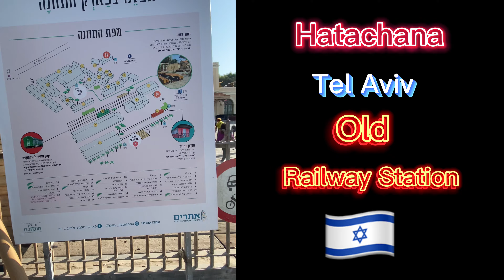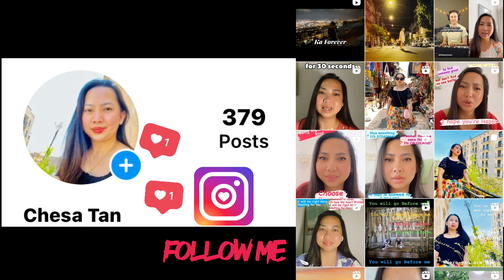HATACHANA TEL AVIV OLD RAILWAY STATION | OFW IN ISRAEL | CHESA TAN TV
HaTachana, the Hebrew name for the old Jaffa railway station has recently been transformed into one of Tel Aviv’s smartest public spaces. Located between the Tel Aviv Beach and Neve Tzedek, the city’s first Jewish neighborhood to be formed outside ancient Jaffa which has become a lively and trendy neighborhood of renovated pastel houses, designer boutiques, and cafes, especially along Shabazi Street, which ends where the HaTachana complex begins. HaTachana has a brilliant selection of cafes, restaurants, and interesting boutiques ranging from fashion, of course, to wooden games, all in an enviably realistic historic setting.

One of the most interesting boutiques within HaTachana is the unique souvenir emporium, Made in TLV. The products for sale here are 180 degrees away from your typical tourist souvenirs. There are fantastic razor-thin aluminum wall clocks designed by Ofek Wertman with color facsimiles of the city’s street art, snazzy belts imprinted with images of Tel Aviv by night taken by the Israeli photojournalist Ziv Koren ($65), stylish T-shirts and enough curated curios to keep you happily in extended browse mode. In fact, Made in TLV is perhaps more than a souvenir shop, it represents a city where everything is done creatively and differently!

Maraming Salamat muli sa panunuod mga ka Sandugo💖

At Kung nagustuhan ninyo ito mga Sandugo.

At bago kapa Lang sa aking munting channel.

❤️ Thank you so much mga Sandugo.

Ingat 😘

💕Love 💕
     Chesa

🌸 MIDRON YAFFO PARK | LIFE IN ISRAEL | CHESA TAN TV

🌸 TEL AVIV LIGHT RAIL TESTING | LIFE IN ISRAEL | CHESA TAN TV

🌸 WISHING BRIDGE | YAFFO TEL AVIV | BUHAY CAREGIVER SA ISRAEL | CHESA TAN TV

🌸 FIRST SHOPPING MALL IN ISRAEL | DIZENGOFF CENTER DURING BLACK FRIDAY | CHESA TAN TV

🌸 FILIPINO HEBREO | GABAY SA PAKIKIPAG USAP | FILIPINO - HEBREW DICTIONARY | BUHAY CAREGIVER SA ISRAEL

🌸 PUMUNTA SA THE GARDEN TOMB PARA IPAG PRAY SI LOLABELS | BUHAY CAREGIVER SA ISRAEL | CHESA TAN TV

🌸 MAMA’S EXCITING PART BIRTHDAY SURPRISE | CHESA TAN TV

🌸 MAMA’ S BIRTHDAY SURPRISE | THE ARTISTA VAN ~ WALU ~ | CHESA TAN TV

🌸 YOM KIPPUR 2022 | THE DAY OF ATONEMENT | CHESA TAN TV

🌸 GOODVIBES CHIKAHAN AT TAWANAN WITH LOLA QUEEN | BUHAY CAREGIVER SA ISRAEL | CHESA TAN TV

🌸 TEL AVIV FOOD FESTIVAL 2022 | BUHAY CAREGIVER SA ISRAEL | CHESA TAN TV

🌸 TENDER LOVING CARE (TLC) | BUHAY CAREGIVER SA ISRAEL | CHESA TAN TV

🌸 ANG DAMING NA HARVEST NA SURINAM CHERRY SA GARDEN NI LOLA | BUHAY CAREGIVER SA ISRAEL | CHESA TAN TV

🌸 BIRTHDAY SURPRISE FROM THE PHILIPPINES | PERO DI PAKABOG SI LOLA | CAREGIVER SA ISRAEL | CHESA TAN TV

🌸  TEL AVIV INDEPENDENCE DAY AIR SHOW ISRAEL 🇮🇱 2022 | CHESA TAN TV

🌸 A DAY IN MY LIFE AS CAREGIVERY IN ISRAEL ( PART 1) CHESA TAN TV

🌸 PAANO MAG APPLY SA ISRAEL 2021 | EXTENDED APPLICATION TILL FEB 15 | STEP BY STEP | Q & A

🌸 FINISH MY 3RD BOOSTER INJECTION | KWENTONG CAREGIVER SA ISRAEL | CHESA TAN TV

🎈🎵 Track Info:
Title: Clover 3
Artist: Vibe Mountain
Genre: Pop
Mood: Inspirational

🌸 OFW IN ISRAEL CONTENT CREATORS

💞Social Media💞

💓Camera Use: IPhone 11 Pro Max
💓Editing Apps : Videoleap, CapCut
💓Thumbnail : Bazaart, Videoleap, Canva